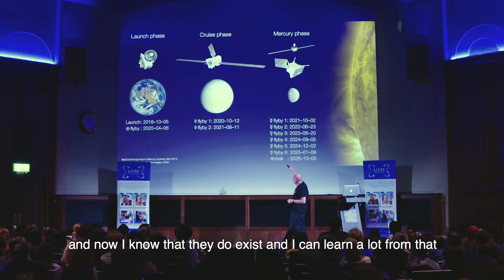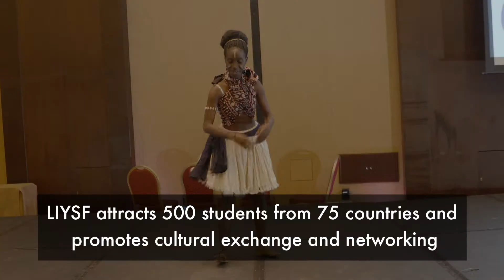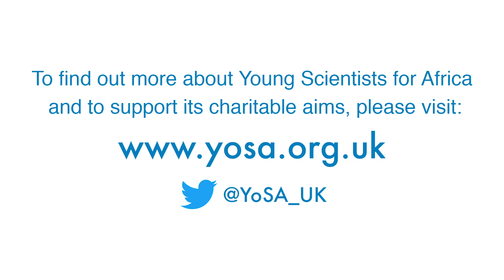YoSA Video (S)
Young Scientists for Africa, YoSA, is a charity founded by Prof. Clare Elwell to support the attendance of African science students at the London International Youth Science Forum (LIYSF), and create a network for young African scientists. and follow us on Twitter @YoSA_uk